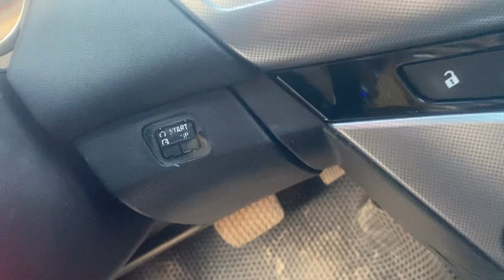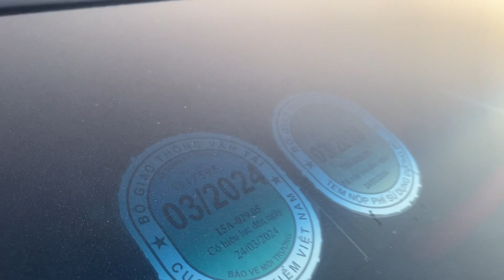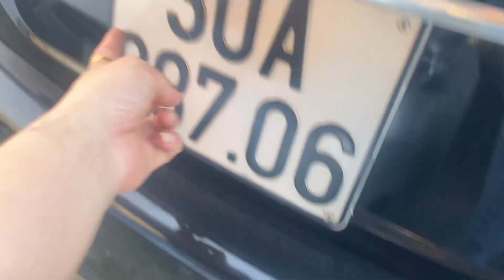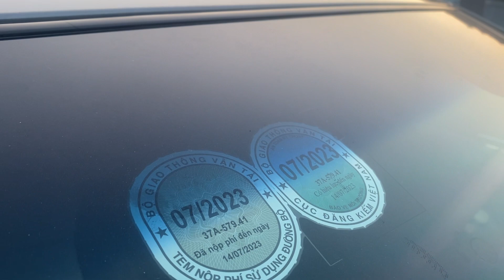Lên Sóng 4 E Daewoo Laccetti CDX-SE Tầm tiền trên dưới 200 Mua Xe Nhập Hàn phom đẹp nhiều tính năng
Lên Sóng 4 E Daewoo Laccetti CDX-SE Tầm tiền trên dưới 200 Mua Xe Nhập Hàn phom đẹp nhiều tính năng Lh 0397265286